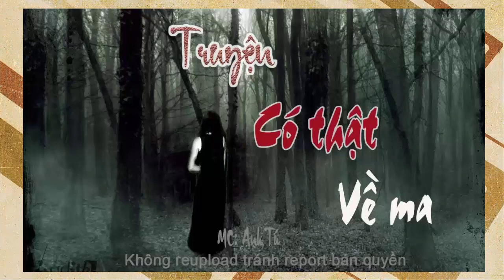Ngăn Kéo Số 14 - TRUYỆN MA NGUYỄN NGỌC NGẠN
Những Câu Chuyện Hay, Có Thật, Ý Nghĩa Đậm Chất Nhân Văn Từ Mọi Miền Tổ Quốc
TRUYỆN MA NGUYỄN NGỌC NGẠN

Chương 1: Ngăn Kéo Số 14
 Nguyễn Ngọc Ngạn